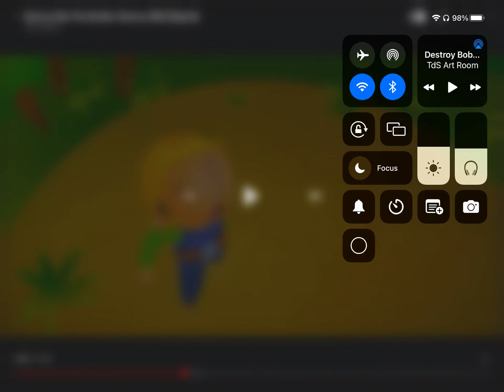Destroy Bob the Builder Destroy - Scoop, Don't Panic